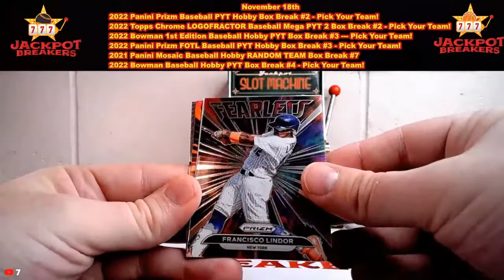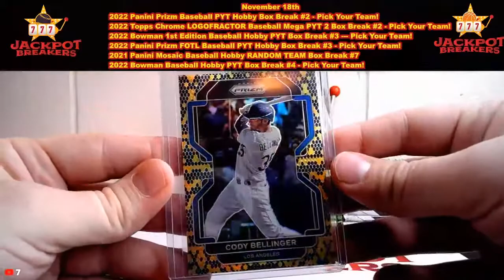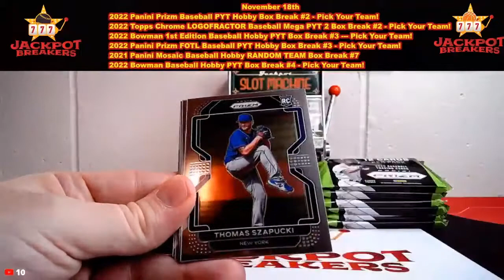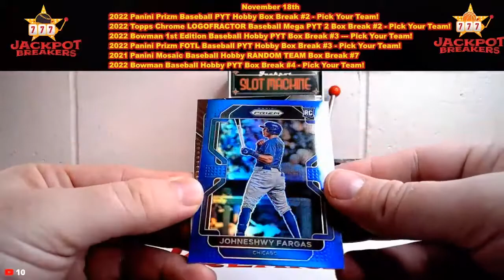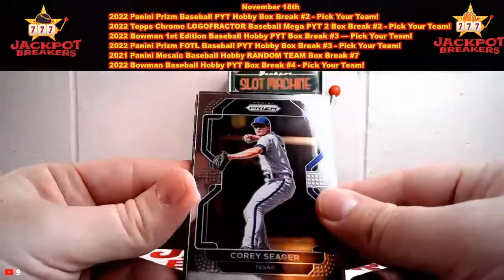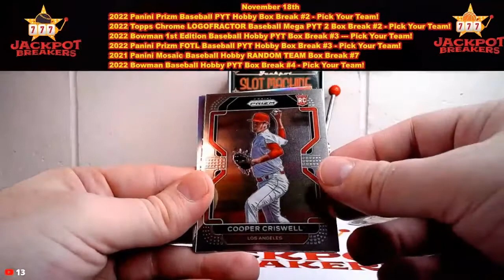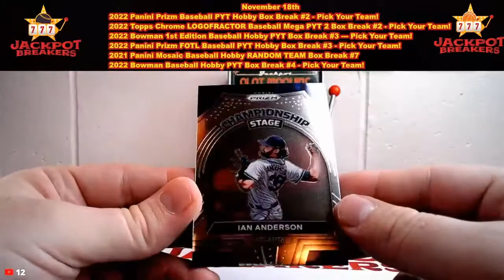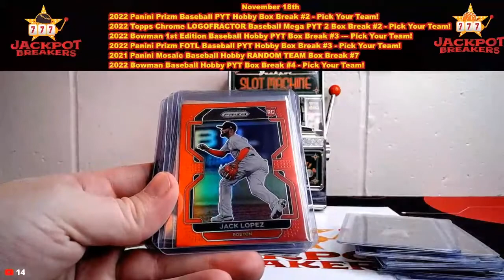11-18-22 2022 Panini Prizm Baseball PYT Hobby Box Break #2 - Pick Your Team!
2lionscollectables Chicago White Sox
big_dee_cs Detroit Tigers
bigdaveg 2022 Panini Prizm Baseball PYT Hobby Box Break #2 - Pick Your Team![Cleveland Guardians]
brianb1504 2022 Panini Prizm Baseball PYT Hobby Box Break #2 - Pick Your Team![Tampa Bay Rays]
dqj_92 2022 Panini Prizm Baseball PYT Hobby Box Break #2 - Pick Your Team![New York Mets]
dqj_92 2022 Panini Prizm Baseball PYT Hobby Box Break #2 - Pick Your Team![Arizona Diamondbacks]
gebezus 2022 Panini Prizm Baseball PYT Hobby Box Break #2 - Pick Your Team![Chicago Cubs]
haroldanderson44 2022 Panini Prizm Baseball PYT Hobby Box Break #2 - Pick Your Team![Baltimore Orioles]
instantcollectables Washington Nationals
jcar-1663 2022 Panini Prizm Baseball PYT Hobby Box Break #2 - Pick Your Team![Texas Rangers]
jcar-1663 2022 Panini Prizm Baseball PYT Hobby Box Break #2 - Pick Your Team![Miami Marlins]
kings285 2022 Panini Prizm Baseball PYT Hobby Box Break #2 - Pick Your Team![San Diego Padres]
kings285 2022 Panini Prizm Baseball PYT Hobby Box Break #2 - Pick Your Team![Los Angeles Angels]
kings285 2022 Panini Prizm Baseball PYT Hobby Box Break #2 - Pick Your Team![Philadelphia Phillies]
marnippe-0 2022 Panini Prizm Baseball PYT Hobby Box Break #2 - Pick Your Team![Atlanta Braves]
michaelraydelgado 2022 Panini Prizm Baseball PYT Hobby Box Break #2 - Pick Your Team![Seattle Mariners]
opiepants 2022 Panini Prizm Baseball PYT Hobby Box Break #2 - Pick Your Team![Boston Red Sox]
reds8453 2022 Panini Prizm Baseball PYT Hobby Box Break #2 - Pick Your Team![Cincinnati Reds]
rfzimmerman 2022 Panini Prizm Baseball PYT Hobby Box Break #2 - Pick Your Team![Kansas City Royals]
stlsports 2022 Panini Prizm Baseball PYT Hobby Box Break #2 - Pick Your Team![St. Louis Cardinals]
tess673 2022 Panini Prizm Baseball PYT Hobby Box Break #2 - Pick Your Team![Pittsburgh Pirates]
thu-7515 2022 Panini Prizm Baseball PYT Hobby Box Break #2 - Pick Your Team![Houston Astros]
wayneleach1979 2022 Panini Prizm Baseball PYT Hobby Box Break #2 - Pick Your Team![Los Angeles Dodgers]
ze_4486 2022 Panini Prizm Baseball PYT Hobby Box Break #2 - Pick Your Team![New York Yankees]
 Colorado Rockies
 Milwaukee Brewers
 Minnesota Twins
 Oakland A's
 San Francisco Giants
 Toronto Blue Jays SAVE MONEY!